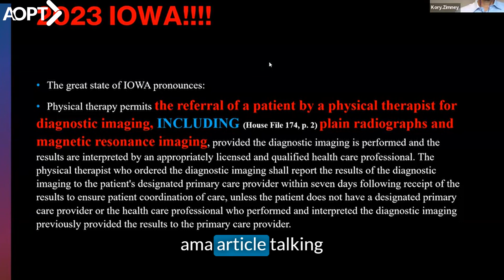After a Lot of Hard Work and a Bit of Luck, We Were Able to Find the Right Lobbyist!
In this video, we discuss how the Iowa Physical Therapy Association was able to successfully pass a bill that allowed physical therapists to diagnose and treat musculoskeletal injuries.  Watch the rest of this imaging SIG webinar to hear about Iowa's big win